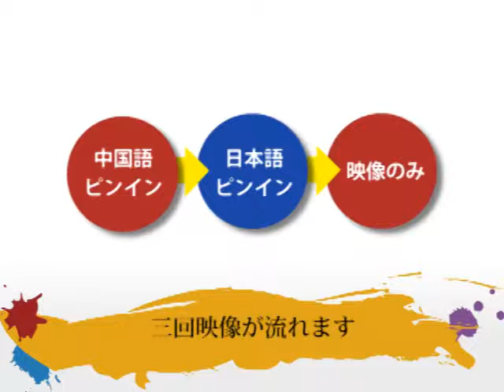CS3-1301c-中国語会話Chinese Station3